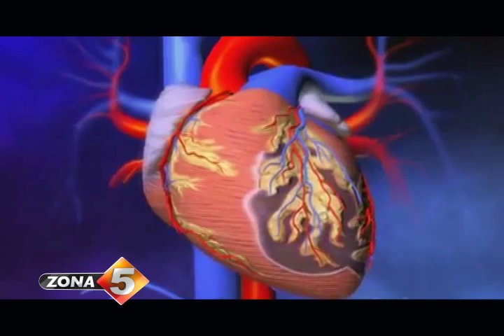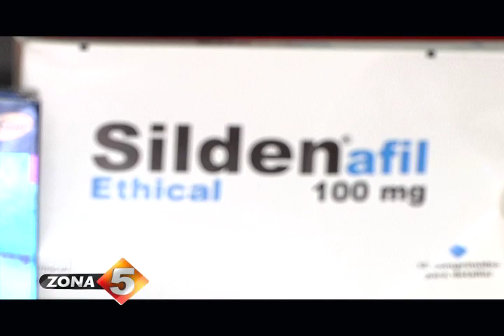Seductora mezcla letal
Una seductora mezcla letal se ha puesto de moda en espacios de diversión de adolescentes y jóvenes. Alcohol, cigarros, drogas, energizantes y estimulantes sexuales, consumidos la misma noche, constituyen un ataque bastante agresivo al organismo de quien los ingiere, por lo que especialistas advierten sobre su peligros y las muertes que viene causando esta práctica. Olinda Payano tiene este preocupante tema.